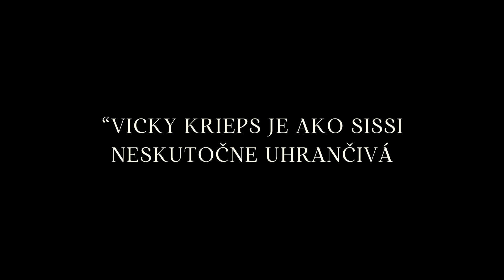Kino Žriedlo 6. týždeň